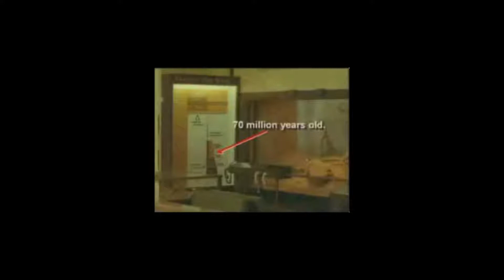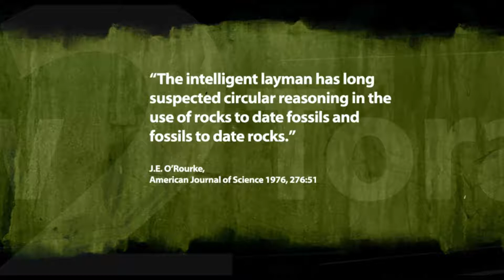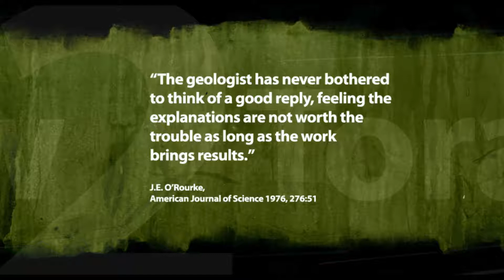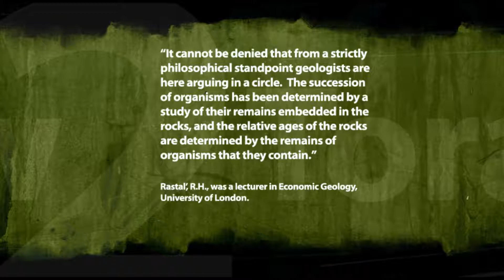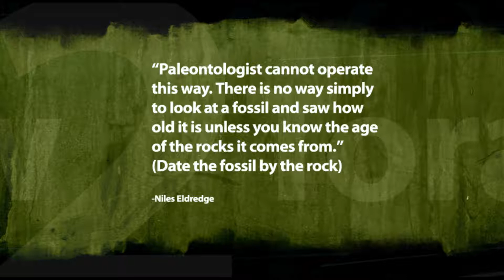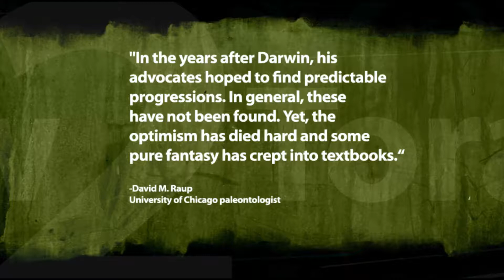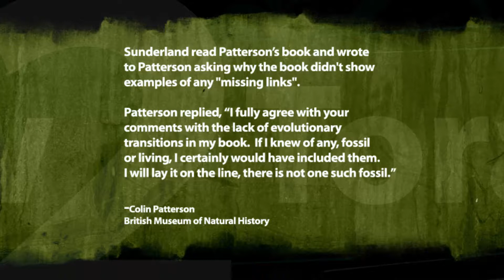I'm Not a Geologist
So yeah, I'm not a geologist. But it turns out most of the pioneers of
evolutionary thinking in geology weren't either!